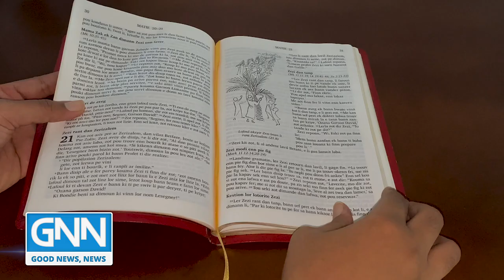Kidnapping during church service livestream - Good News, News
In this first episode of GNN, Tapiwa Musvosvi shares select stories in and around the Adventist church.  He also has a chat with Busi Khumalo on the work of the youth ministries department in the Southern Africa-Indian Ocean Division.

To read more stories from the Southern Africa-Indian Ocean Division visit our